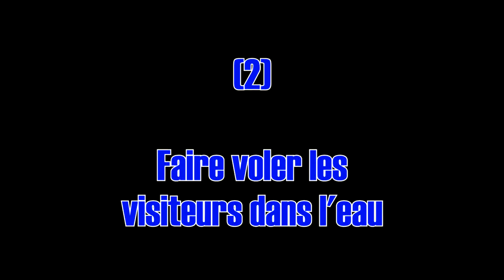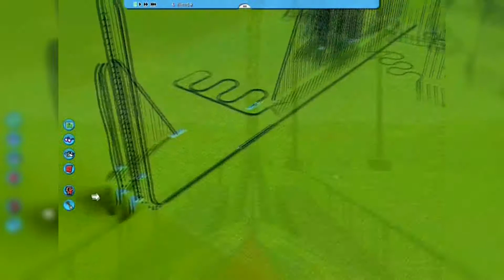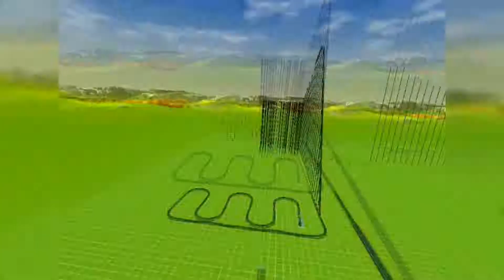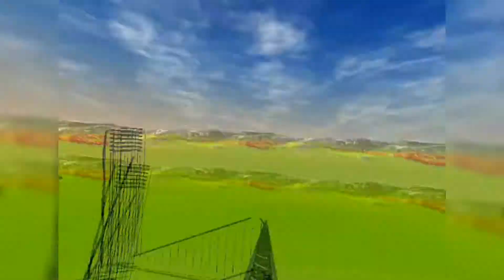RollerCoaster Tycoon - Top 3 des délires à faire dans le jeu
Déroulez !

Création réalisée sur RollerCoaster Tycoon 3 (incluant les packs Soaked & Wild) avec des packs téléchargés supplémentaires.

Cette chaîne s'est appelé SharyFM pendant 2 ans, vous trouverez plusieurs vidéos se trouvant encore sous ce nom.